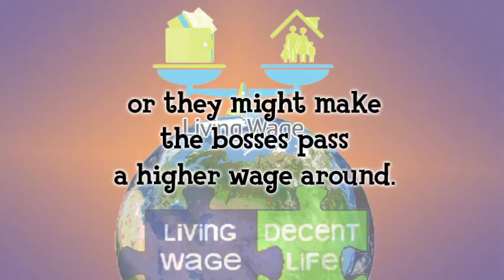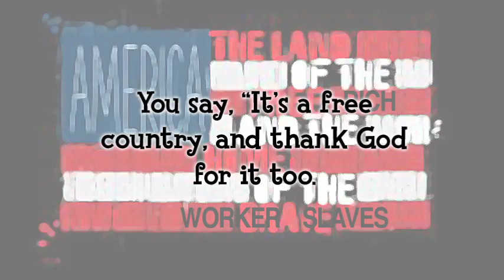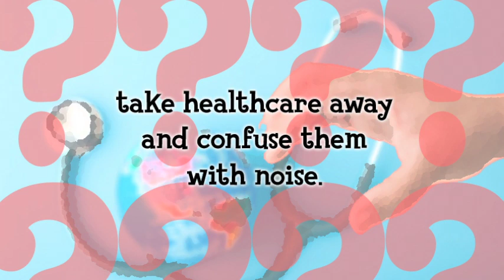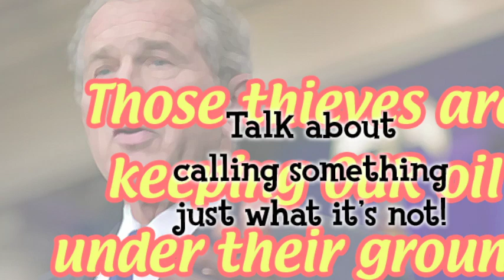Speak For Yourself Lyric Video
As the New American Century arrived 23 years ago, so did a new top guy who said plenty of things that didn’t seem to make sense, and I soon wrote this song, which appears on my 2020 CD “Elder Statesman”, in reaction to the weird statements I heard coming from him..

Here’s the Amazon link to this song:

and here’s the Amazon link for the “Elder Statesman” CD: